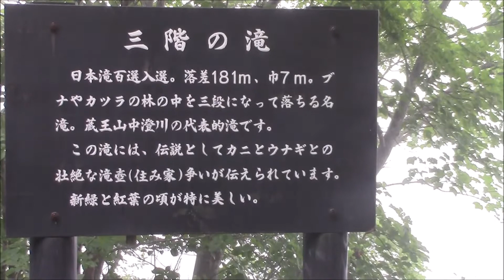【旅エイター】滝100選の旅『三階の滝・ビデオ映像』 宮城県蔵王町・一人旅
宮城県町蔵王に向かう途中にある「三階の滝」に来ました。朝から雨が降り霧が立ち込める中、ここまで来たとたんに霧が晴れ出しました。その奇跡の映像です。